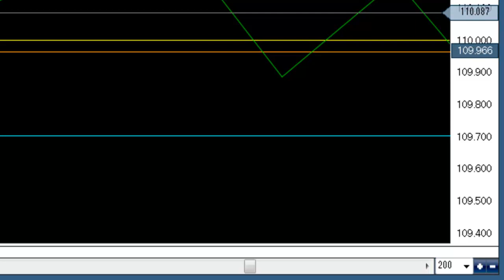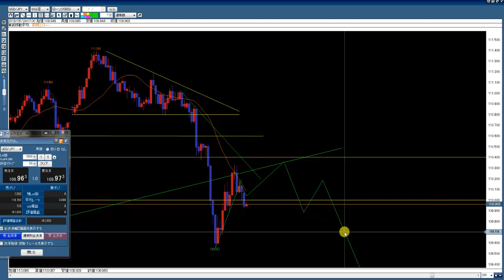【FX】ドル円朝のチャート観察 2018.5.24